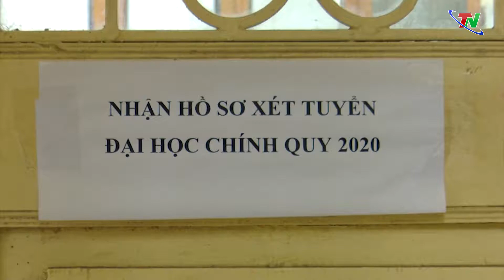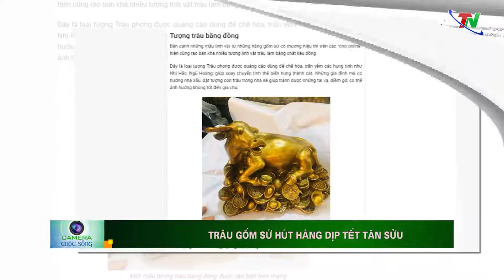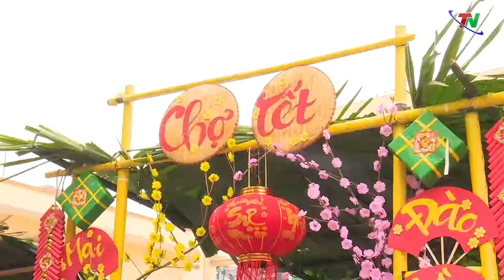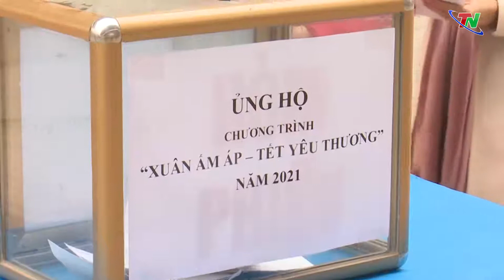Camera cuộc sống ngày 25/1/2021